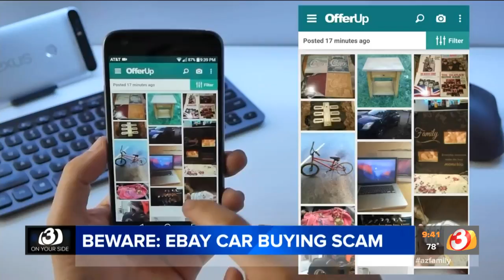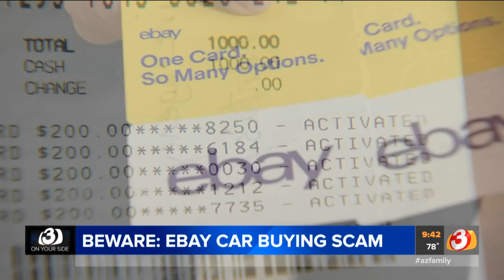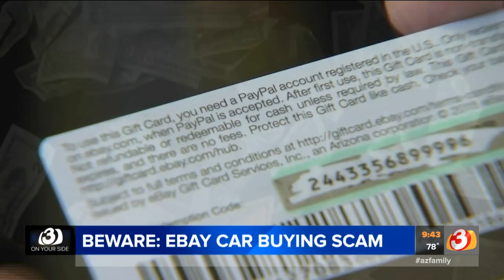VIDEO: Tempe woman falls for online car scam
If you're looking to buy a car, the internet may be one of the first places you go. It's often times a good way to research a vehicles' reliability, but not always a good place to buy one.